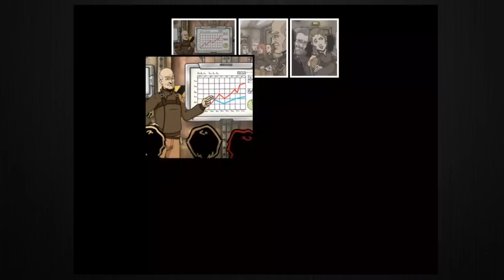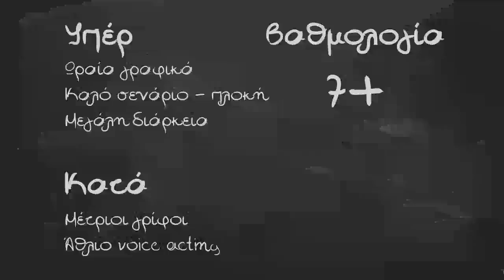A New Beginning Review (Greek)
Μπορείτε να διαβάσετε την κριτική μου για το παιχνίδι στο και συγκεκριμένα σε αυτήν εδώ τη σελίδα